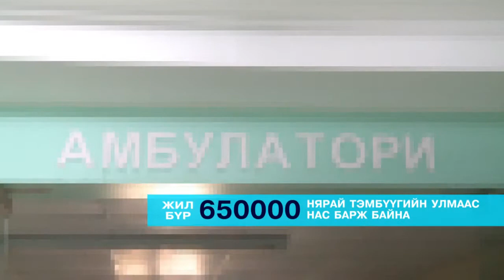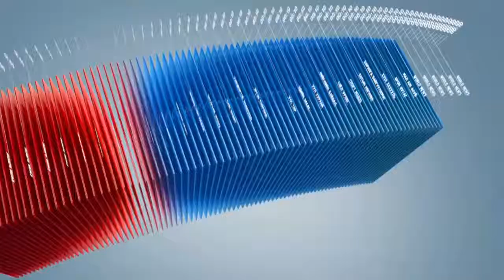C1 Newsroom - Манай улсын нийт халдварт өвчний 43 хувийг БЗХӨ эзэлж байна.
Дэлхий дахинд жил бүр Бэлгийн замаар дамжих халдварын 340 сая орчим тохиолдол бүртгэгдэг. Үүний 12 сая орчим нь тэмбүү өвчний тохиолдол байдаг. Харин манай улсын тухайд нийт халдварт өвчний 43 хувийг бэлгийн замын халдварт өвчин эзэлж байгаа бөгөөд үүнд тэмбүү өвчин дийлэнхи хувийг эзэлж байна. Хэдийгээр тэмбүү өвчин нь орчин үед бүрэн эдгэрдэг өвчний тоонд орж байгаа ч төрөлхийн тэмбүү өвчтэй хүүхэд шинээр мэндэлсээр байгаа юм.